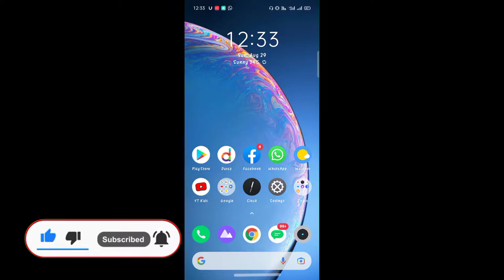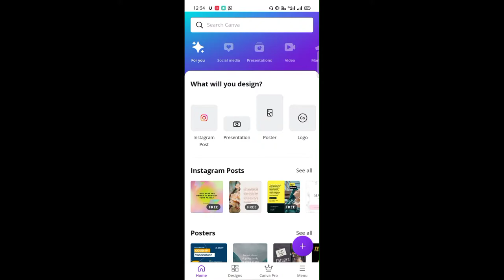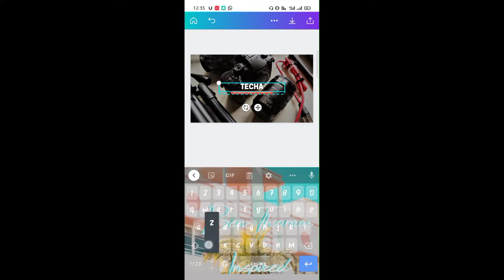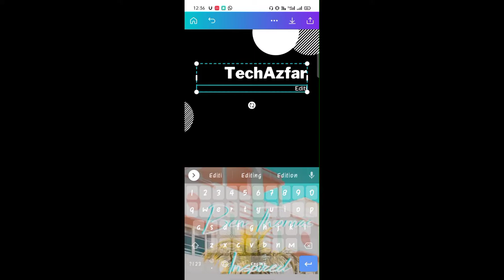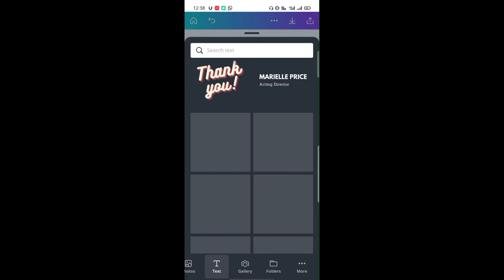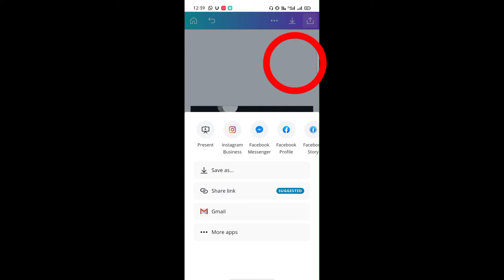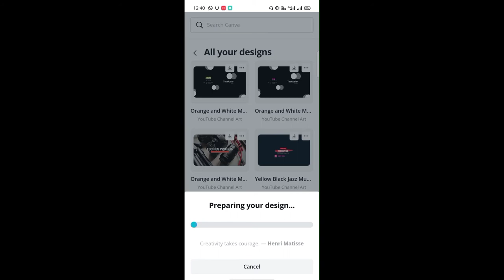How To Create YouTube Channel Art - Youtube Par Banner Kaise Banaye - Android Tutorial - TechAzfar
YOUTUBE TUTORIAL SERIES PART 2 :)

So In This Video I'll Show You How to make Youtube Channel Art Or Youtube Banner In Mobile Phone You can do this process in your pc or mac or ios as well but in thia video I'll show you the easiest and best professional channel banner Making tutorial in Android So Subscribe Like Comment Share and press the bell icon kyunke usse ek alag hi motivation milti he :) so keep Loving Keep Supporting Love You All :)

Previous Video -

Part 2 :- YOUTUBE SERIES PART 1

How to make youtube channel banner / Art
How to create youtube channel Art / Banner
How to make youtube banner in Android
Creating youtube channel banner in mobile
Free templates for youtube banner
Professional YouTube channel banner
Professional eye catchy youtube banner in Mobile Phone

and ncs

TechAzfar